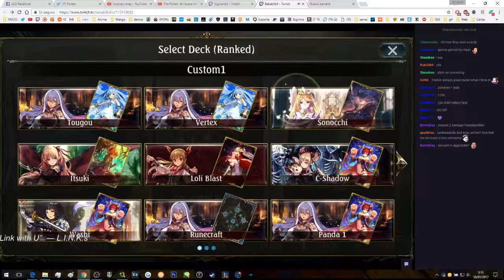Shadowverse | Duelo contra el streamer Bakab4ka MASTER